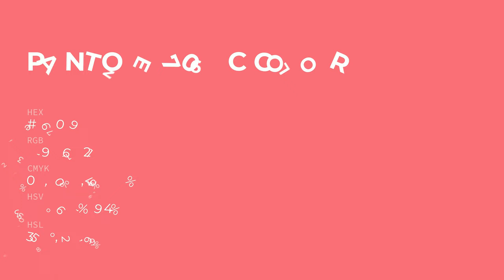color ef6079 hex color - Red color - Cool color ef6079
What color is ? ef6079 hex color - Red color - Cool color ef6079

Hex ef6079 Color Code is also known as color.

Hex ef6079 Color code in RGB color code model is created after adding 93.73% red color, 37.65% green color and 47.45% blue color.
Hex ef6079 Color code in CMYK color (process color) code model is generated after subtraction of 0% cyan, 59% magenta, 49% yellow and 6% black.